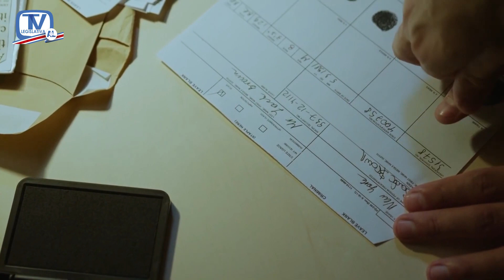Diputados urgen analizar proyectos de seguridad para combatir ola de homicidios en el país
Diputados de varias fracciones legislativas piden darle prioridad al análisis de los proyectos de ley para bajar los índices de criminalidad en el país